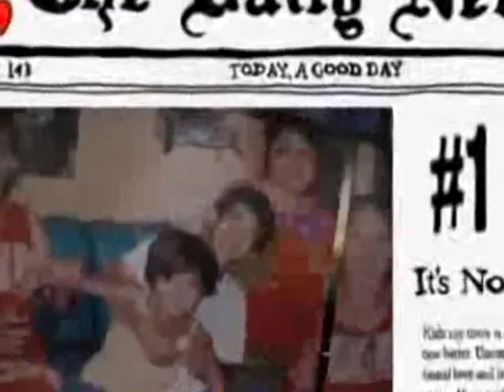One True Media mpeg2video